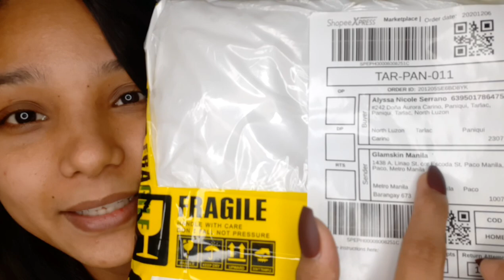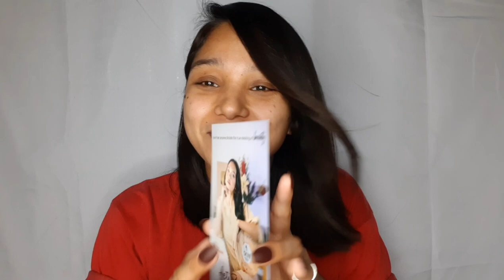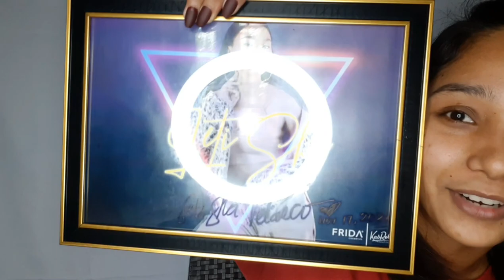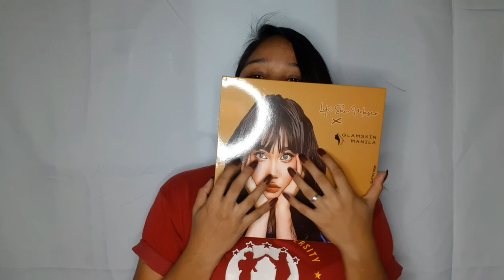GLAM SKIN MANILA X LETISHA VELASCO || Skin Pallete Unboxing || uNics Serrano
Eto na ang pinakahihitay ko! Unboxing of Glam Skin Manila x Letisha Velasco Pallete!.❤ Can't wait to make an eyemakeup using this pallete.

Godbless 💕